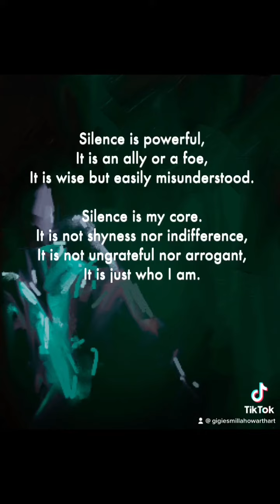Breaking Silence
Silence,
The most wonderful thing.
A double edged sword
You keep it, everything fades.
You break it, you regret making a sound.

I fall into silence when I’m happy.
I’m at peace, I’m content.
I fall into silence when I’m sad.
It hurts so bad,  I could not shed tears.
So much anger, I fear uttering a word.

Silence is powerful,
It is an ally or a foe,
It is wise but easily misunderstood.

Silence is my core.
It is not shyness nor indifference,
It is not ungrateful nor arrogant,
It is just who I am.

When I want to be silent,
And betray that need,
My mind turns into chaos,

When silence speaks,
It runs deep.
The words are true,
Can’t be denied.

Please don’t take my silence against me.
Don’t judge me,
Don’t punish me.
Silence is my being.

Art and poetry,
Gigi Esmilla Howarth

Interior wall @vanitjan